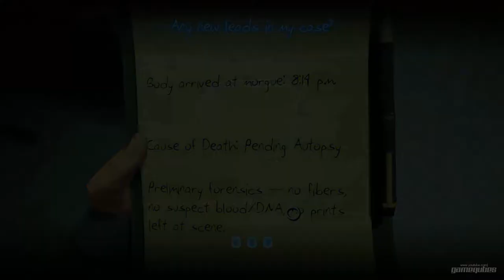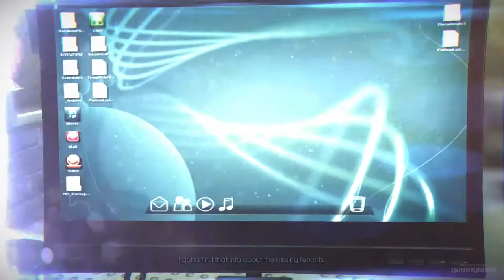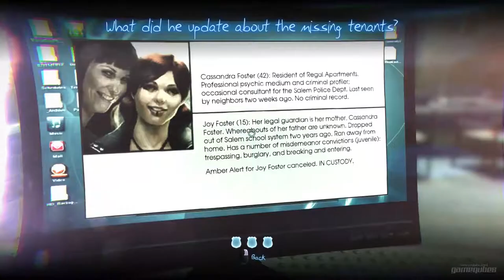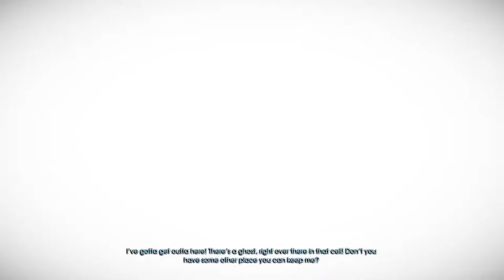Murdered: Soul Suspect - Gameplay Walkthrough HD - Part 11 (1080p PC)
Mission : The Police Station - Find The Witness

Release Date: June 3, 2014,  June 6, 2014
Developer: Airtight Games, Square Enix Japan
Publisher: Square Enix

Murdered: Soul Suspect Lets Play Part 1, this week
Murdered: Soul Suspect Let's Play Part 1, this week
Murdered: Soul Suspect Lets Play Part 1, this month
Murdered: Soul Suspect Let's Play Part 1, this month